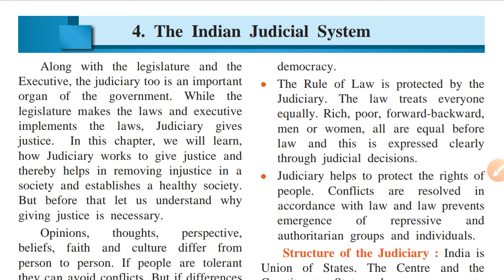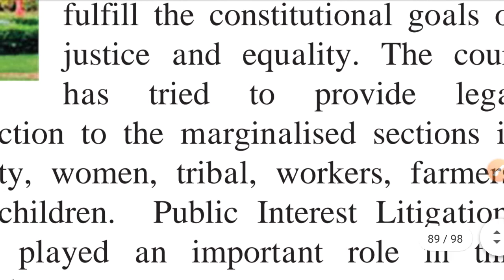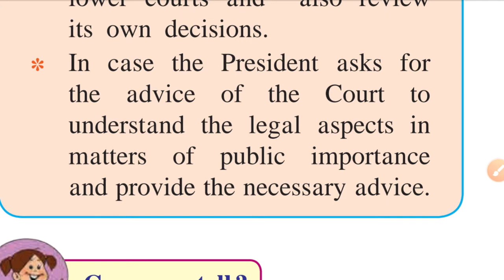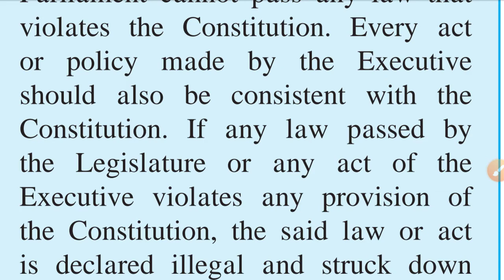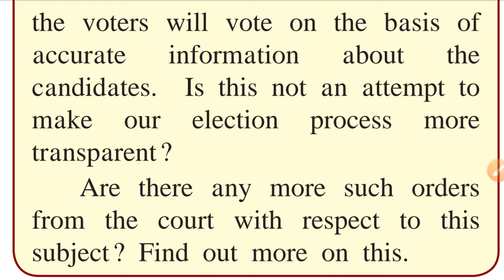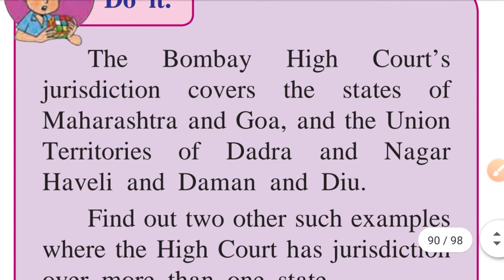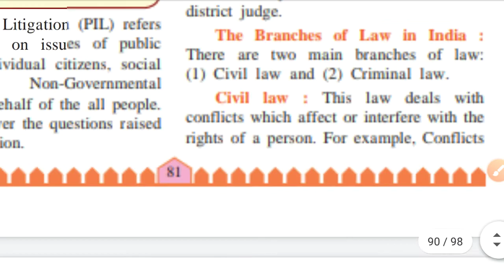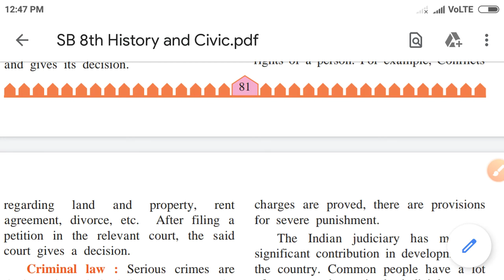Judicial activism| High court| India's Judicial System| Civics Class 8| Video 3|by Kalpesh Patil Sir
This video the meaning of judicial activism and the functions of high court.